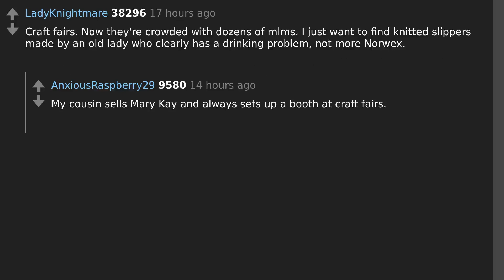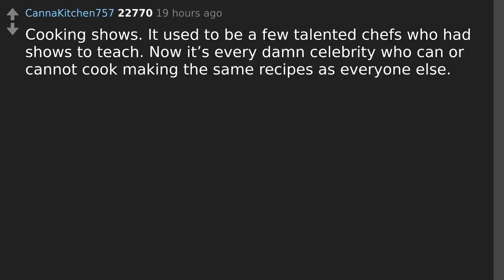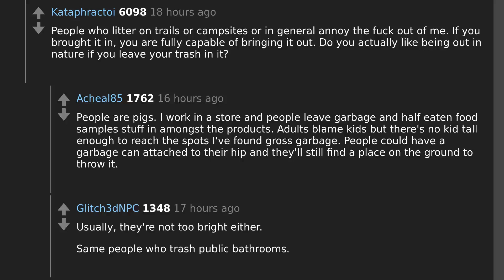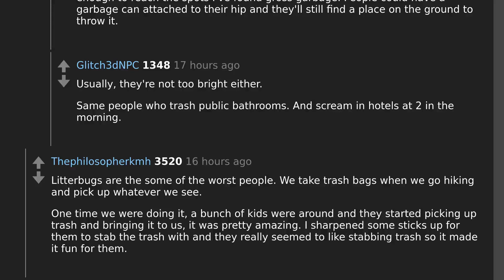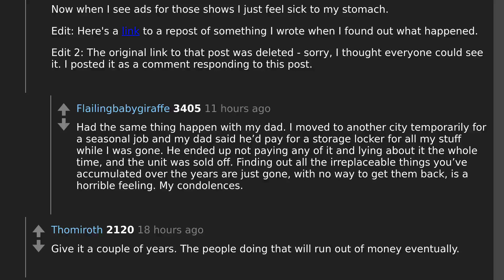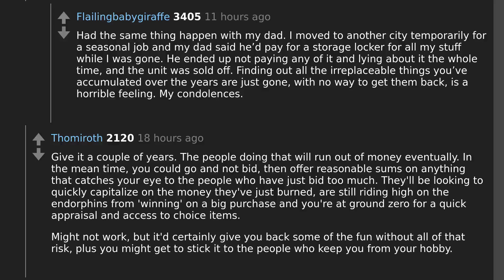Daily Top Askreddit Dec 19 2022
Todays question: What was ruined because too many people did it?